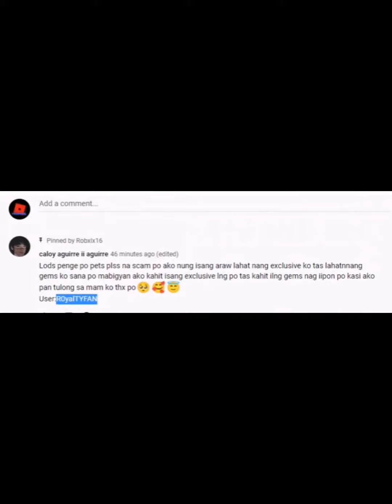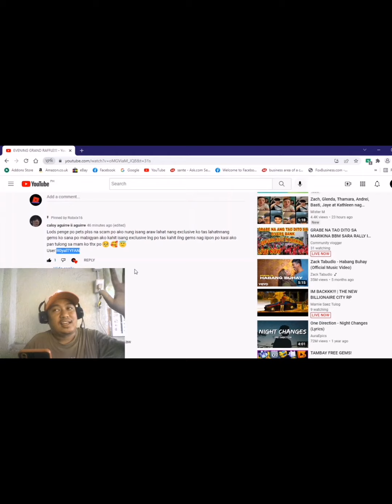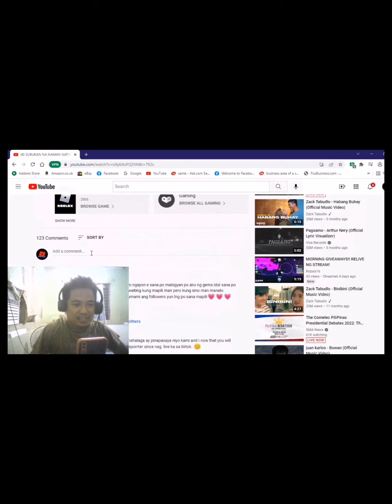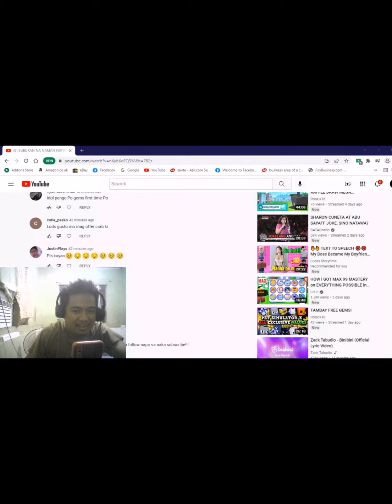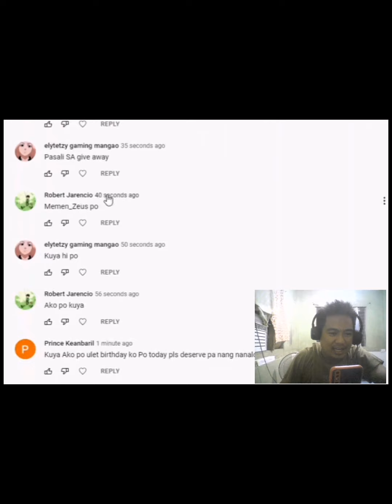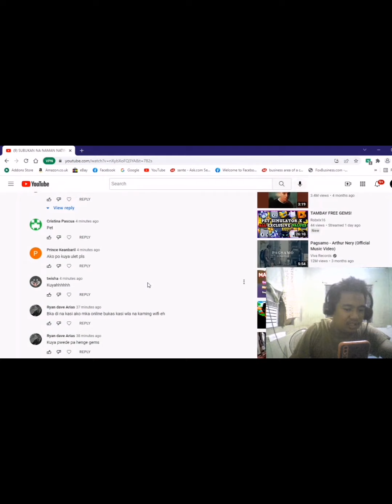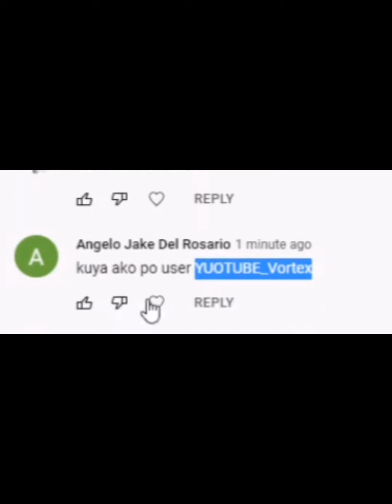MAMIGAY TAYO NG EXCLUSIVE PET AT GEMS SA RANDOM COMMENTER DITO SA YOUTUBE